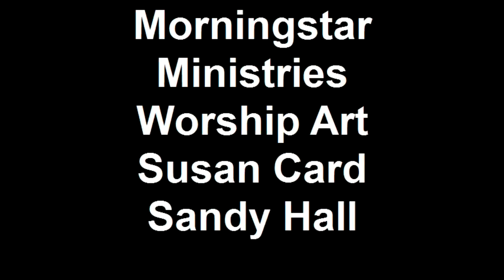Morningstar Ministries Worship Art Susan Card Sandy Hall